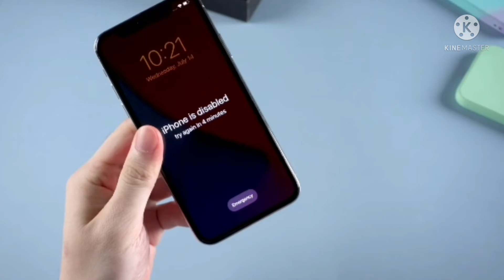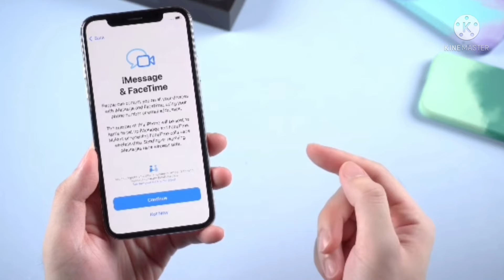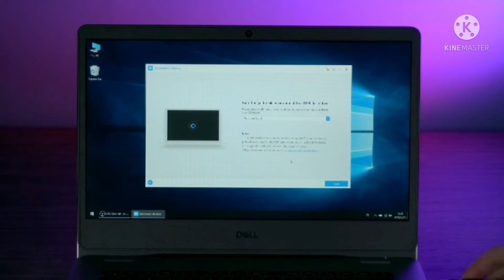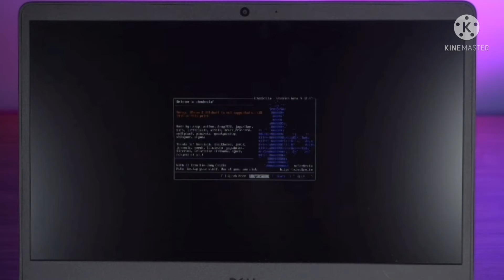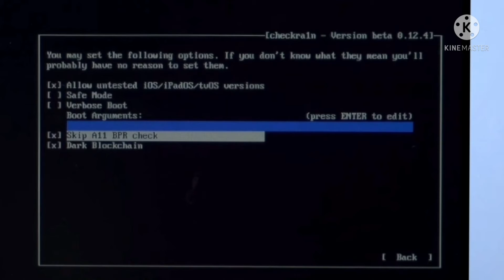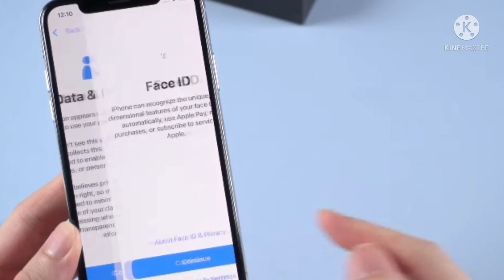fix 'iPhone is disabled? Find My iPhone Disable Without Apple id Factory Reset iPhone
To fix a disabled iPhone or iPad without iTunes, you have to erase your device. Click on the "Erase iPhone" option and confirm your selection. Wait for a while as the "Find My iPhone" feature will remotely erase your iOS device.

Press and hold the Side button and one of the volume buttons until the power off slider appears. Drag the slider to turn off your iPhone. Then connect your iPhone to your computer while holding the Side button. Keep holding the Side button until you see the recovery mode screen.

If your screen reads "iPhone is disabled," the most likely cause is too many wrong passcode attempts. Sometimes this can happen without you realizing it, if the phone is in your pocket or a bag. You will need to erase your device to remove the lock and passcode, then re-sync it with iTunes.